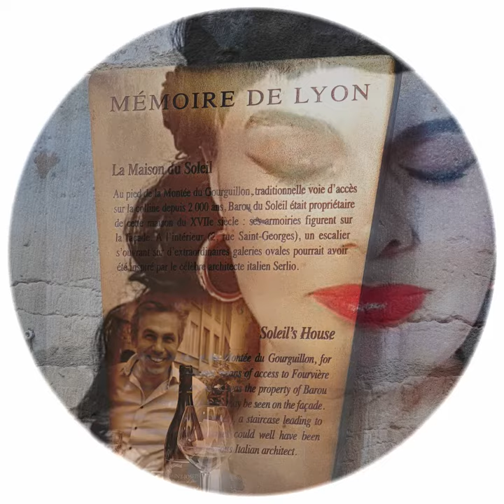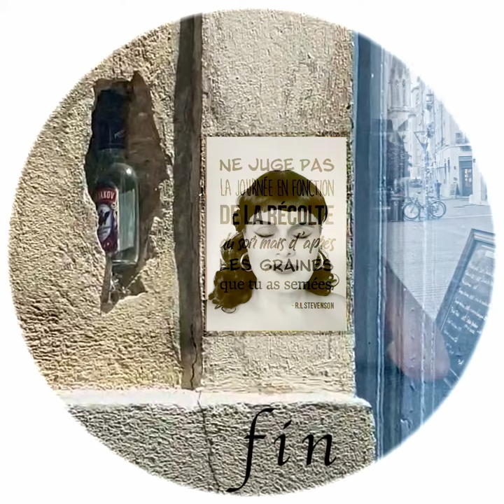"J'ai deux amours" ᵇʸ Su Tuna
"J'ai deux amours" by Josephine Baker
Cover by Su Jazz Music
Vocals: Su Tuna

Audio & Video by SUMA Productions Düsseldorf